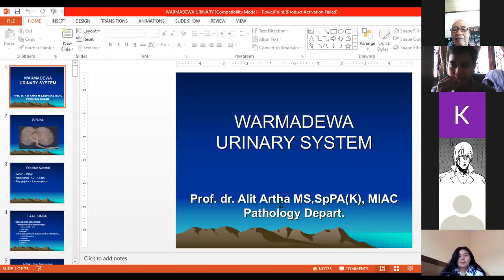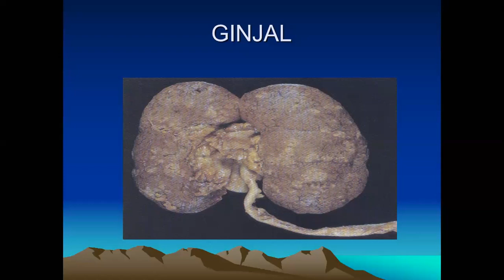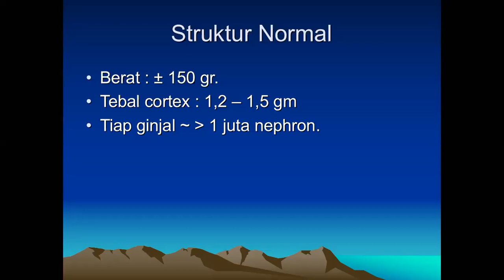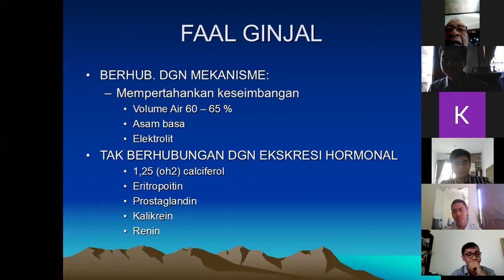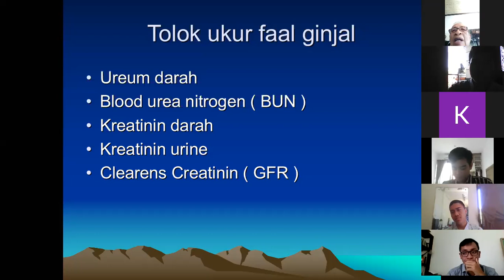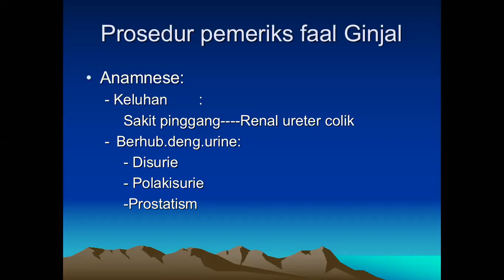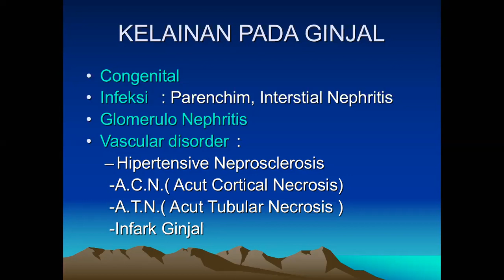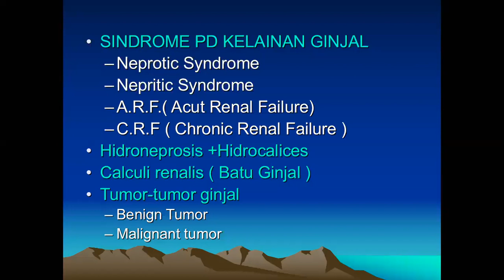Kuliah 8 Patologis Urinary System